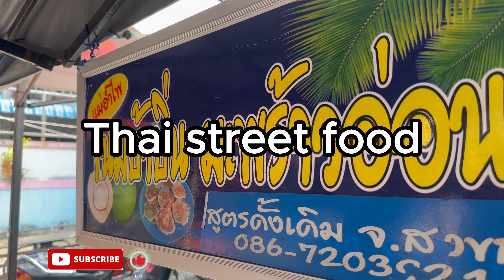Thai Street Food - Exploring Thailand Early Morning Market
Thai Street Food - Exploring Thailand Early Morning Market  @Thaistreetfood-7